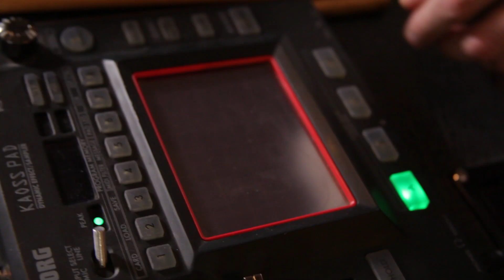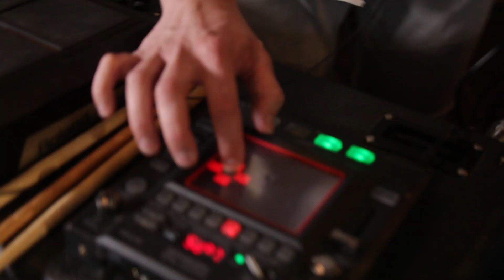Саша Космос - Дождь | Abandoned Sessions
Искренняя живая акустика о свободе, пути, вечно и непрерывно новом. Саша Космос создает композиции, которые не могут не оставить эмоционального отклика. Музыка провоцирует погружаться в созданный образ вслед за теплым голосом.